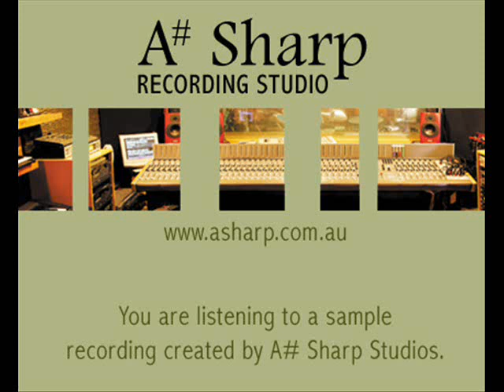Sample Recording - Footy Song (music only) from A Sharp Recording Studio